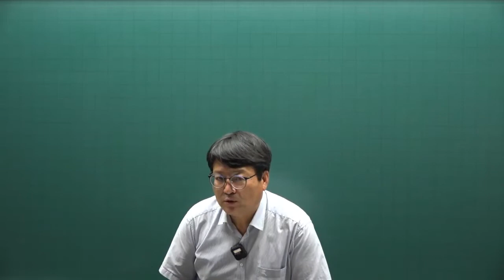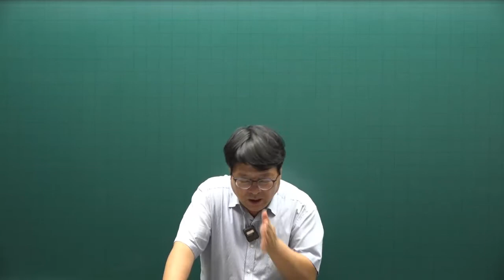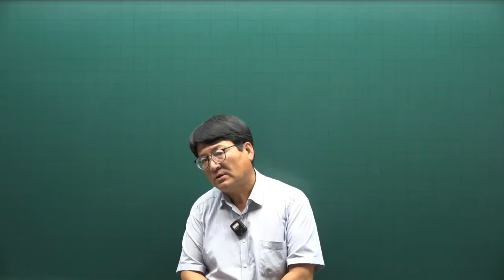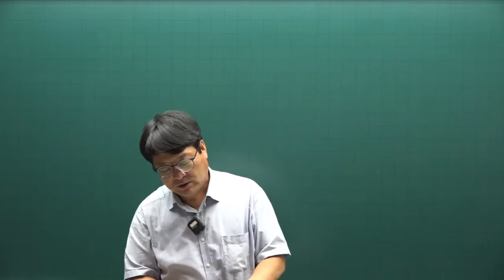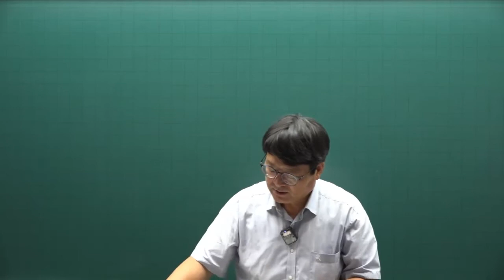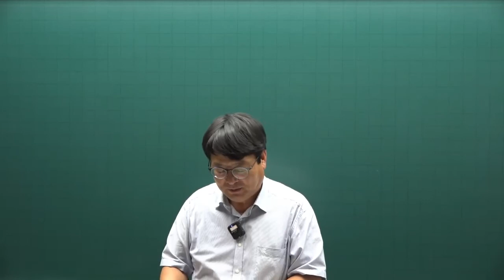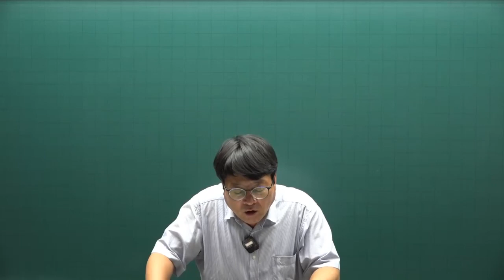[공전무] 2022년 공인중개사 민법 기출문제풀이 19강